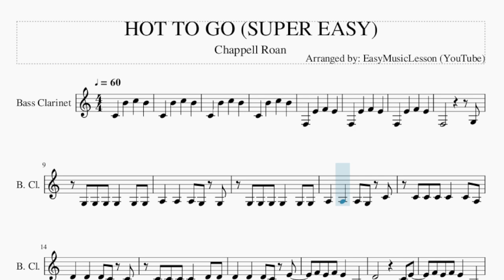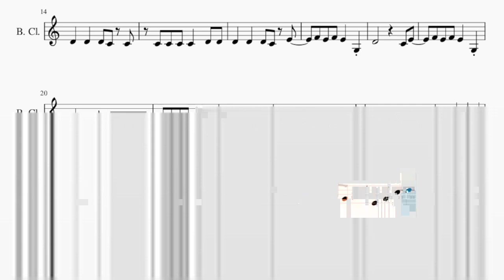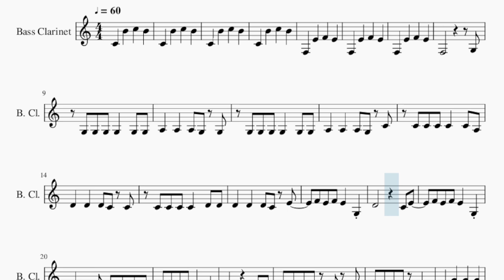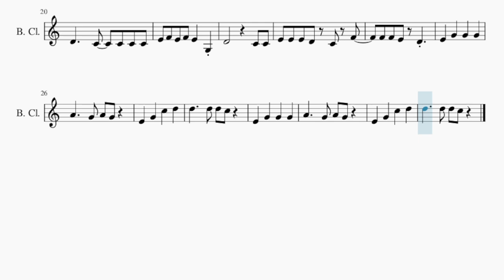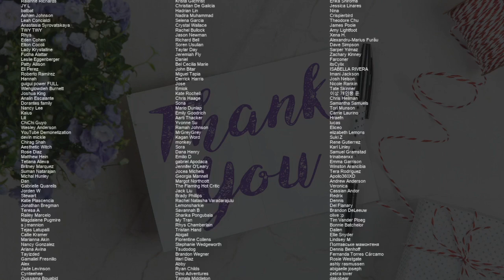SUPER EASY Bass Clarinet Sheet Music: How to play HOT TO GO by Chappell Roan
Comment and let us know how the videos have helped you. It keeps us going! :)Here is a sheet music/tab video on the song HOT TO GO (SUPER EASY) by Chappell Roan on the bass clarinet. A bass clarinet sheet music arrangement which is transposed to notes that are easily played by bass clarinet, for the song HOT TO GO (SUPER EASY) by Chappell Roan.

EasyMusicLesson teaches you to play the your favorite instrument, through well-arranged sheet music so that you too can learn how to play HOT TO GO (SUPER EASY) by Chappell Roan on the bass clarinet as fast as you can. A bass clarinet sheet music with backing tracks to help your play the song better.

Chords of Bass Clarinet arrangement:
A# Maj   A# Maj   D# Maj   D# Maj   A# Maj   A# Maj   D# Maj
D# Maj   A# Maj   A# Maj   D# Maj   D# Maj   A# Maj   A# Maj

Melody notes of Bass Clarinet:
F3           G3
A3   A3   A3 G3 C4
C4 C4 C4 C4   D4 D4
D4   D4   D4 C4 E4
F4 E4 F4 E4   G3
D4         C4 E4
D4     C4   C4 C4 C4
E4 F4 E4 F4 E4   G3
D4         C4 C4
E4 E4 E4 D4 C4 F4